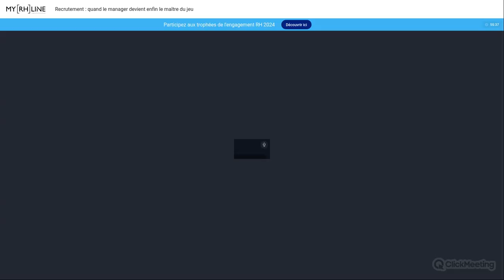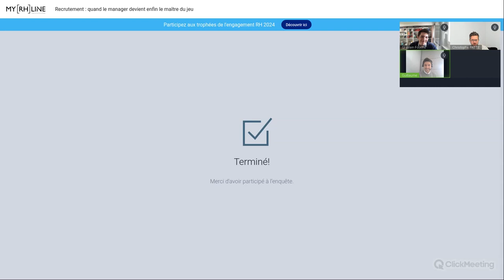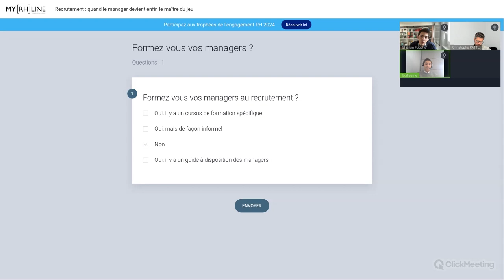Recrutement : quand le manager devient enfin le maître du jeu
Le recrutement est une clé de voûte dans la stratégie de croissance des entreprises. La révélation que, en France, 70% des entreprises ne permettent pas aux managers un accès direct à l'outil de recrutement souligne un défi majeur dans le processus traditionnel de recrutement.
Cependant, une évolution vers un rôle plus central pour les managers dans ce processus peut transformer ce défi en opportunité.